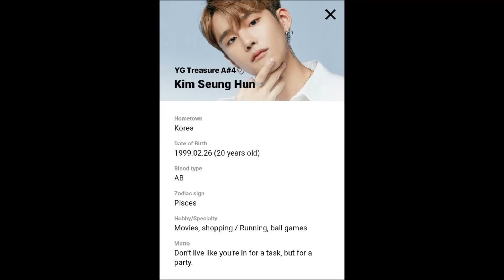YG SILVER BOYS - 'Why So Lonely'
I hope you enjoy this ♥
Sing by Midam, Jeongwoong, Raesung, Yedam, and Seunghun